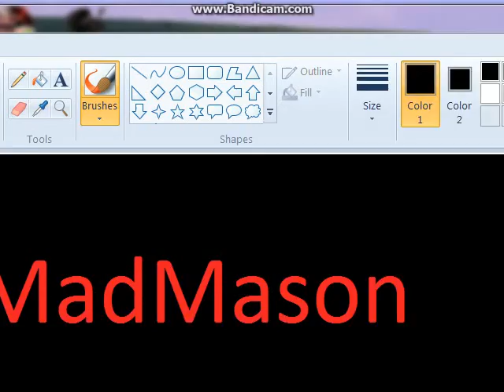I'M SORT OF BACK | Mad Mason